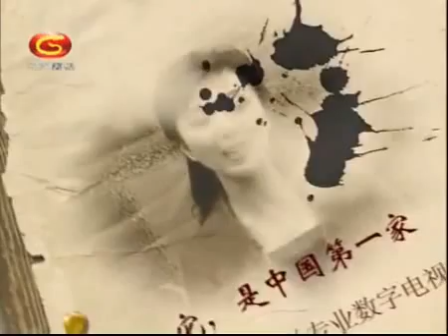围棋第一美女王香如 棋思妙想11